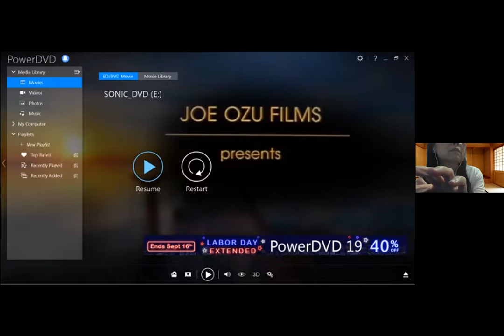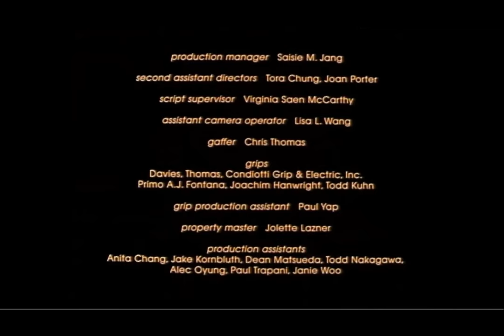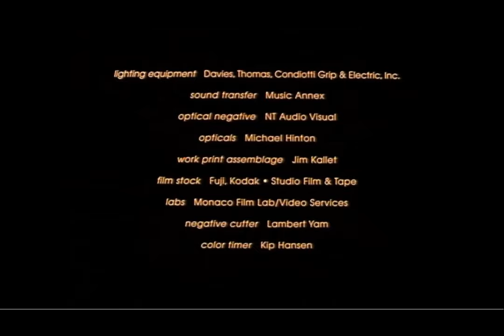JSei At the Movies: An Evening with Philip Kan Gotanda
AN EVENING WITH PHILIP KAN GOTANDA. Philip, a celebrated playwright whose work over 30-plus years has broadened the scope of American theater as well as Asian American theater, will talk with us on Zoom about his life and work. He is the author of more than two dozen plays, including The Wash, Yankee Dawg You Die, and Sisters Matsumoto. Philip continues to challenge us with innovative, sometimes surreal, theater experiences, such as with his recent play, Pool of Unknown Wonders: Undertow of the Soul, which debuted in Berkeley in 2018. Philip has also written and directed three films and in addition is a musician, composer, actor, teacher, and activist. He is a professor in the Department of Theater, Dance, and Performance Studies at UC Berkeley.

As a special treat, we will watch together a short film written and directed by Philip—DRINKING TEA (1996), starring Sab Shimono and Nobu McCarthy. This is a really rare opportunity to see this film and chat with its director.